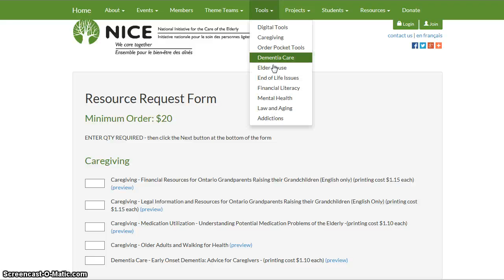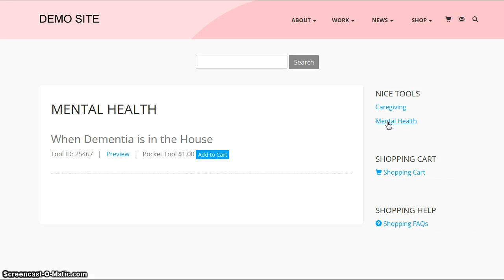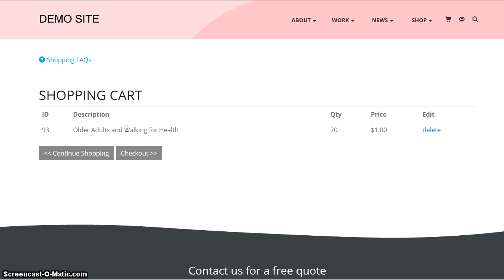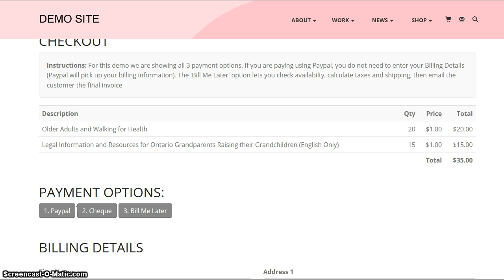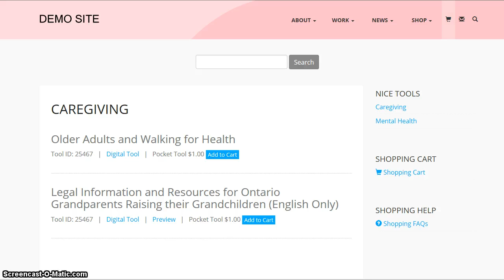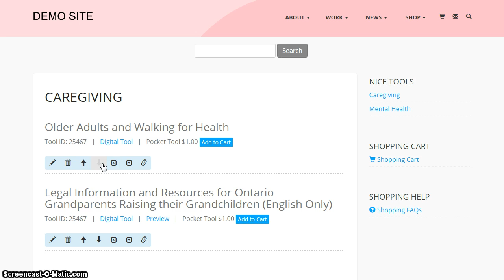nice tools demo